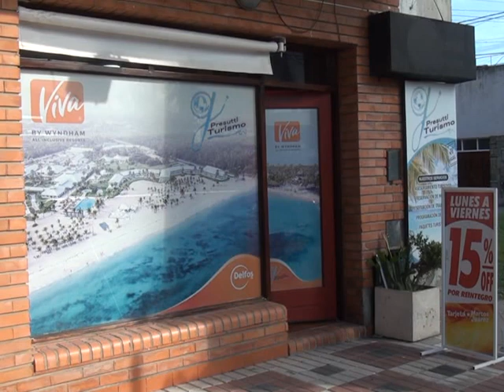Micro de Turismo con Presutti Turismo